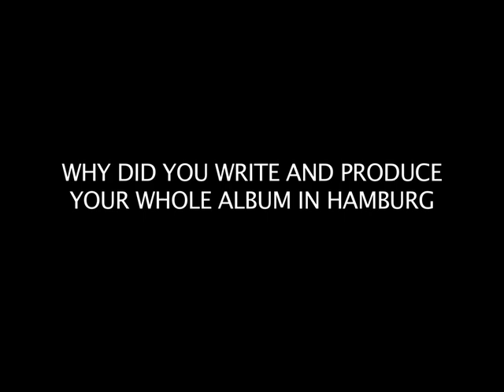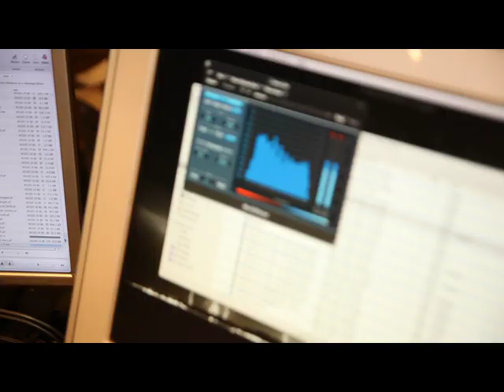Dante Thomas - Damage Is Done (EPK)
Label: Depro P Records
Management: Chris Flanger
Music & Lyrics: Marcus Brosch, Dante Thomas

Conception & Production: Cineflavor Hamburg
Camera: Tristan Ladwein
Second Camera: Martina Cyman
Highspeed Camera: Weisscam / Johannes Knaupp
Styling: Louisa Sophia Witt & Franziska Helig
Clothing: Stoffsüchtig Hamburg
Hair & Makeup: Ann-Christin Galka
Light: Sven Kuhlenkamp
Assistent & Lightsupport: Christos Nikolau
Locations: LUX Location & Stoffsüchtig Hamburg
Rent: MBF Hamburg

Postproduction & Edit: Cineflavor Hamburg
Director: Tristan Ladwein